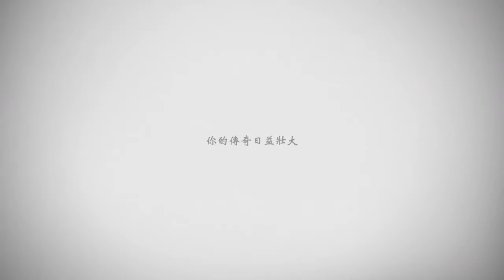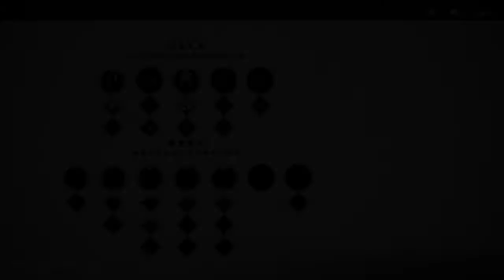Ghost of Tsushima_20200728113833